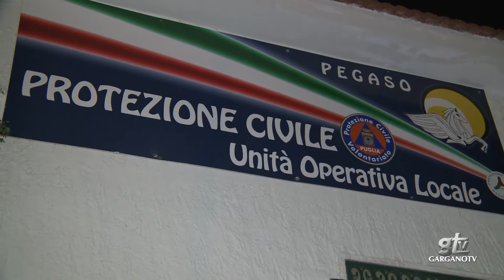Inaugurazione nuova sede Protezione Civile Pegaso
Interviste:
Massimiliano Micale - Presidente Prot. Civ. Pegaso
Giuseppe Nobiletti - Sindaco di Vieste